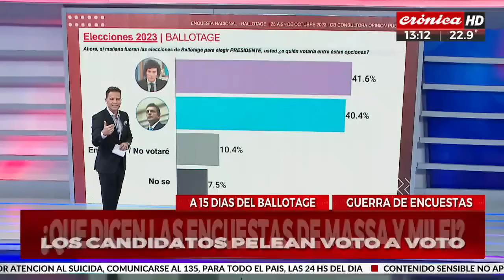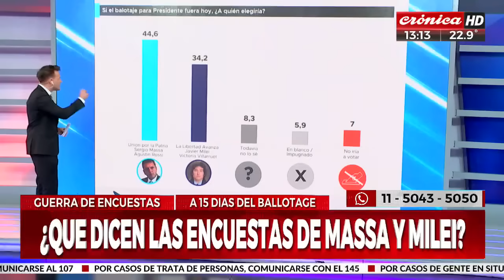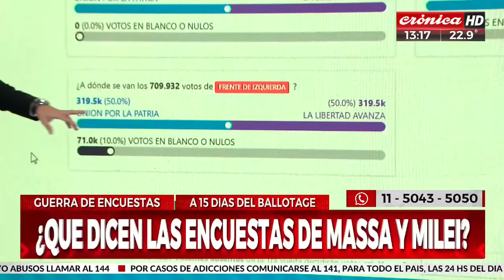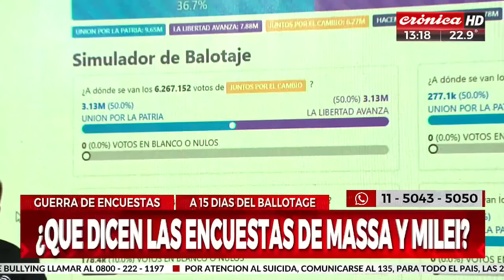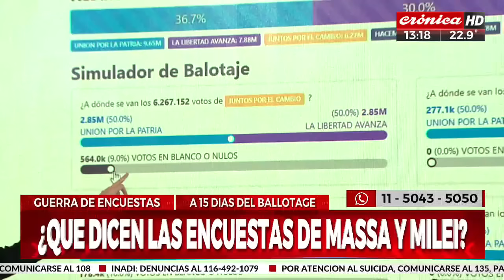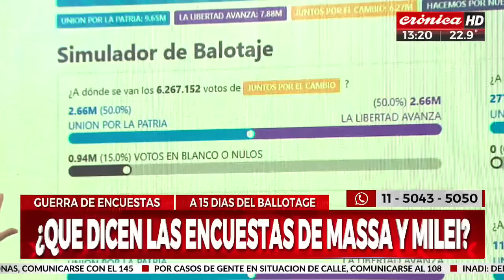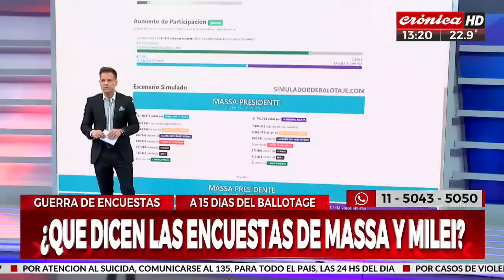Massa - Milei, la pelea final: ¿Qué dicen las últimas encuestas?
A poco días de los comicios donde finalmente se decidirá quién será el elegido para conducir los destinos de la patria durante los próximos cuatro años, en Crónica HD analizamos el resultado de los últimos relevamientos junto a Shila Vilker.